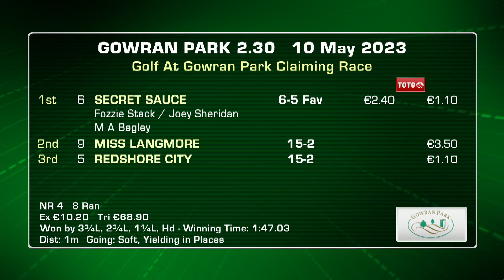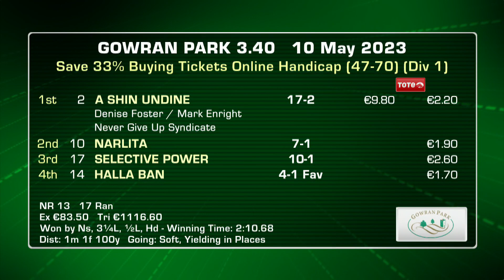Gowran Park Highlights 10th May 2023